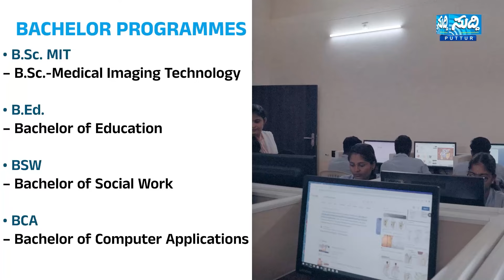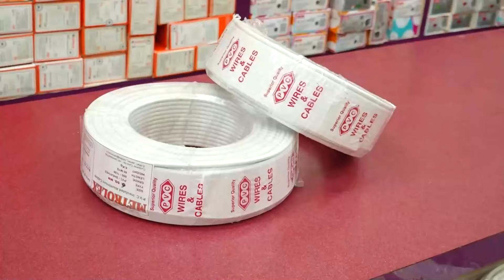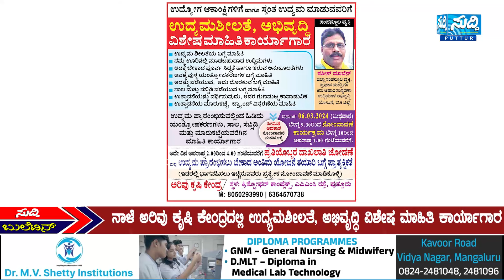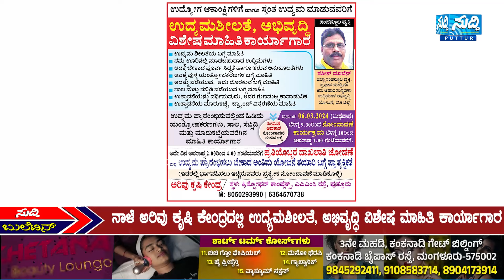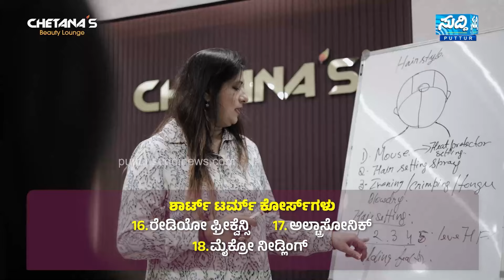Suddi News Bulletin | 05-03-2024 | Suddi News Puttur